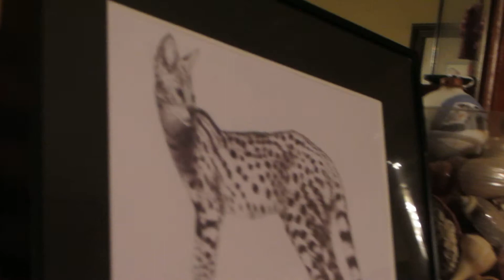Tohru Aizawa's Servals! Male & Female Going to Tokyo, Japan!!!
December 5th, 2014:  10:00 AM  Eastern Time   U.S.  Kentucky

GO WILDCATS! GO BIG BLUE!!!